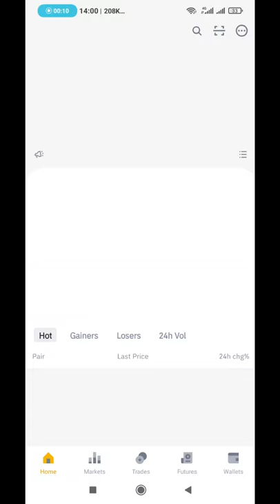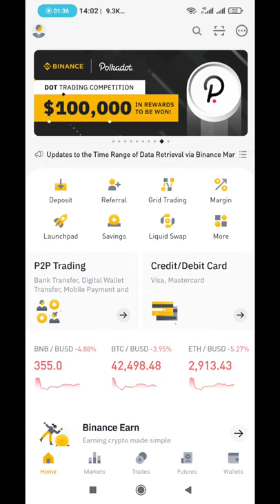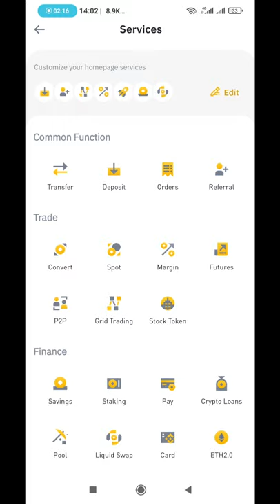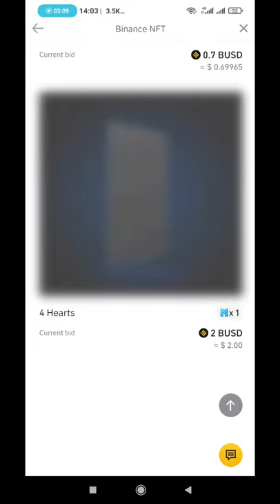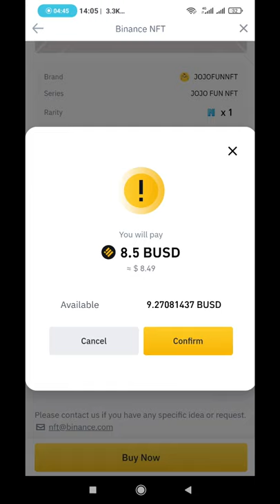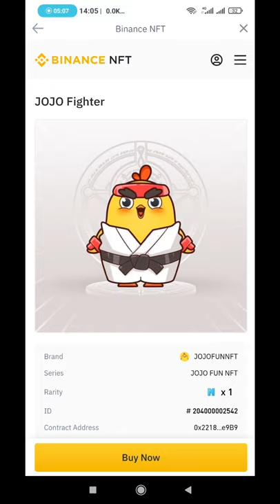CARA BELI JOJO FUN NFT DI BINANCE | JOJO METAVERSE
Kali ini video akan membahas bagaimana cara untuk membeli $JOJO Fun NFT yang di jual di BInance marketplace. Beberapa kawan masih menghadapi kebingungan bagaimana cara membeli $JOJO Fun NFT ini. Sekedar info saja game $JOJO ini belum rilis. Jadi belum terlambat untuk kalian bergabung bersama komunitas $JOJO

0x78a499a998bdd5a84cf8b5abe49100d82de12f1c
Slipage 12%-15%